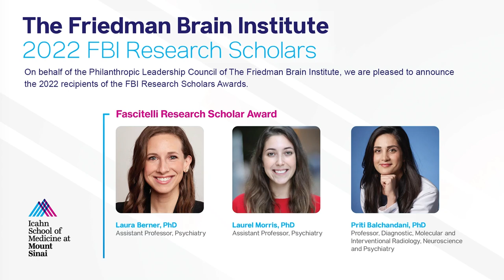2022 FBI Research Scholars - Laura Berner, PhD, Laurel Morris, PhD and Priti Balchandani, PhD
2022 Friedman Brain Institute Research Scholars

Fascitelli Research Scholar Award

“Using a Novel, Non-Invasive Measure of Dopamine to Test a Model of Control in Bulimia Nervosa”

Bulimia nervosa (BN) is associated with high rates of disability and premature death, but surprisingly little is known about the neurobiological factors that maintain the disorder’s hallmark symptoms: eating and purging episodes that feel out of control. This study combines a non-invasive proxy measure of dopamine in the brain, called neuromelanin-sensitive MRI, with behavior on a neuroeconomic task to test a novel model of compromised control in BN. Results will clarify links among BN symptoms, midbrain dopamine function, and changes in the perceived cost of expending mental effort on control after eating starts. As such, this project will identify potential neuromolecular and decision-making targets for new treatments.